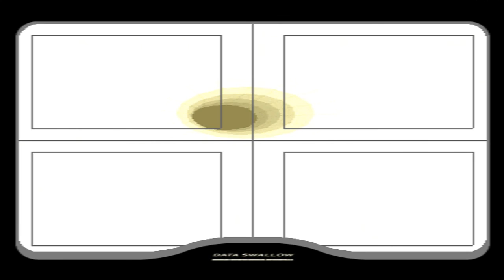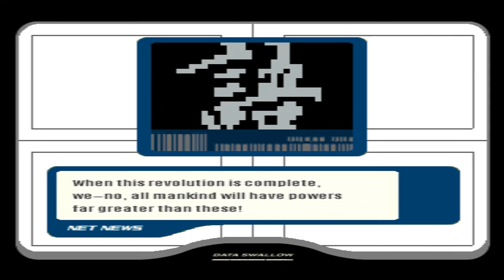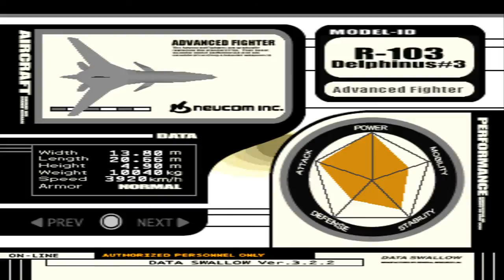Ace Combat 03 JP International Edition - Ouroboros - Cynthia Ending